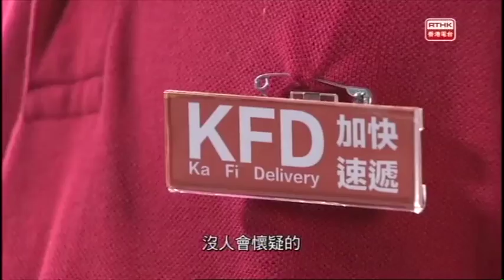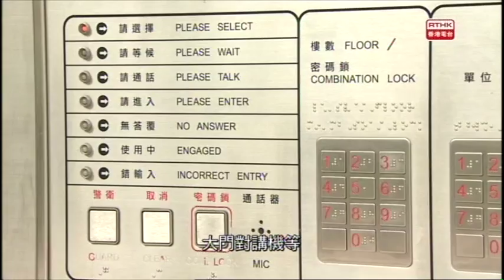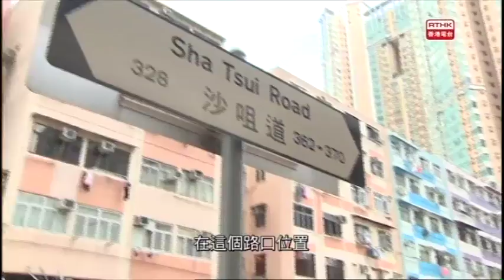警訊 2017-07-01 第二部份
「警訊」2017年7月1日  第二節內容:   1. 罪案呼籲 ─爆竊(扮速遞員) 2. 案件呼籲–荃灣沙咀道致命交通意外
(T NTS RN 17005382)